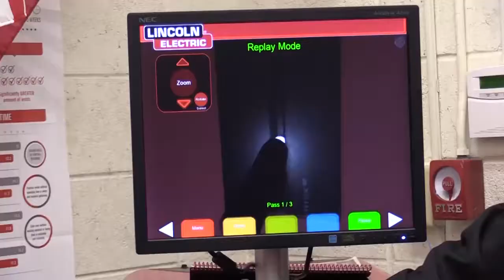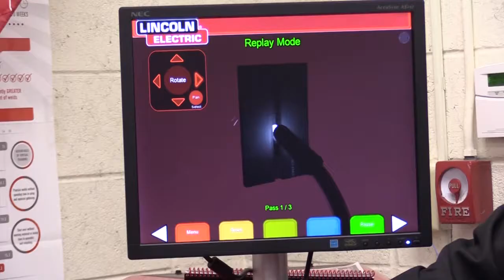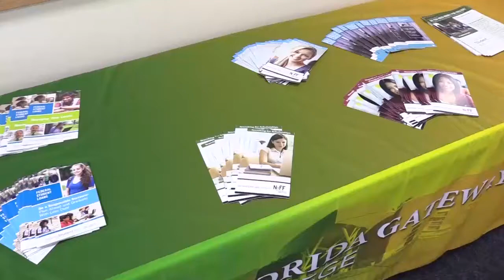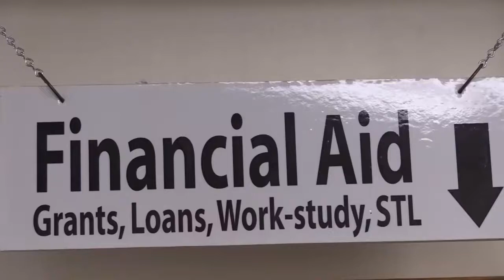2018 Perspective Financial Aid at FGC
Florida Gateway College Television
Perspective
Financial Aid, FAFSA, How to apply for FAFSA for College

Contact the Financial Aid Office